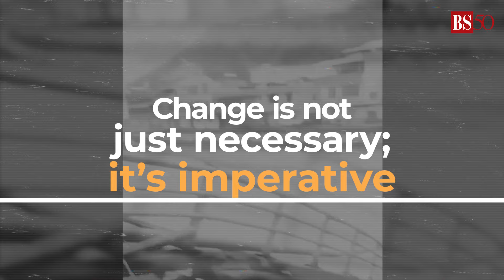China floods: Four killed, over 100,000 evacuated amid record rainfall in Guangdong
In Guangdong, China’s southern powerhouse, relentless rain has unleashed chaos. Over 100,000 residents have been forced to flee their homes as the deluge continues to wreak havoc across the region. Watch the video to know why is China facing such extreme rainfall